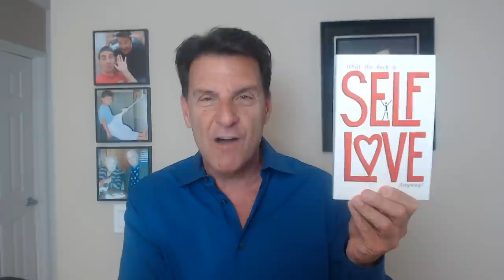3 Types of Relationships Most Men Choose (1st One Sucks)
3 Types of Relationships Most Men Choose (1st One Sucks)

In the past, if a man & woman wanted to have sex, they got married and made a full commitment to one another.

Since the '60s and the invention of birth control, along with a woman's ability to earn her own living, the need for a full commitment like marriage began to fade. Now people engage in sex under a variety of different forms of connections or relationships.

In fact, these different types of relationships keep evolving and by the time you read this, there might be new ones that pop up. What are the different types of relationships men choose is a question on many women's minds.

In today's video, we are going to explore the DEEPER conversation on relationships and the most common ones men seem to be choosing these days.

Let's talk about... 3 Types of Relationships Most Men Choose (1st One Sucks)